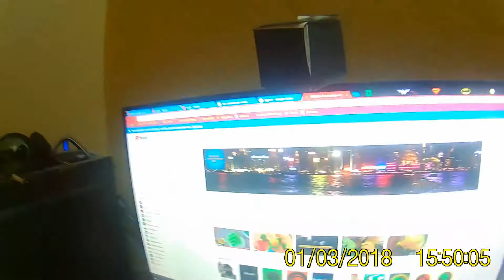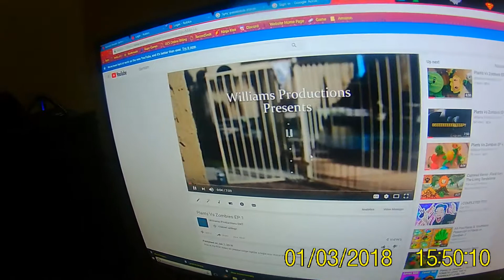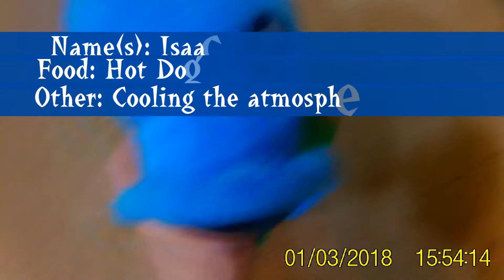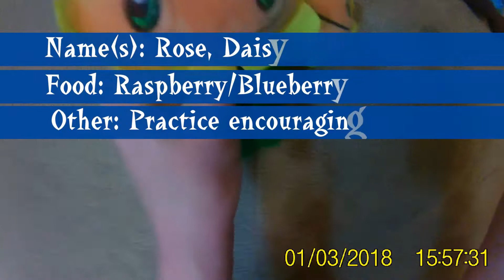READING YOUR COMMENTS POSTPONED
THE READING YOUR COMMENTS HAS BEEN POSTPONED! You guys need to comment more on the videos!